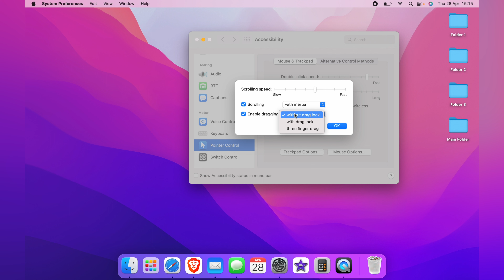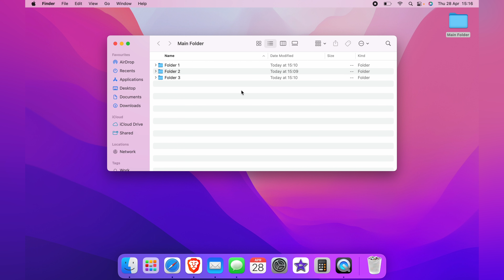How to Drag and Drop Files on MacBook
In todays video we are going to learn How to Drag and Drop Files on MacBook this will work for any Mac iMac, Air, etc.